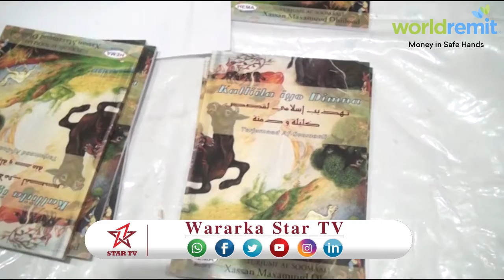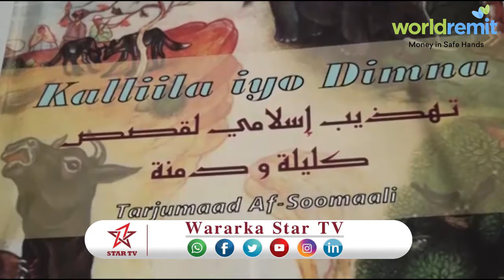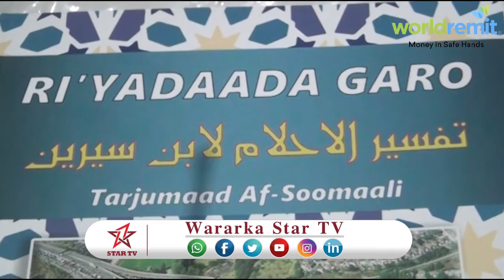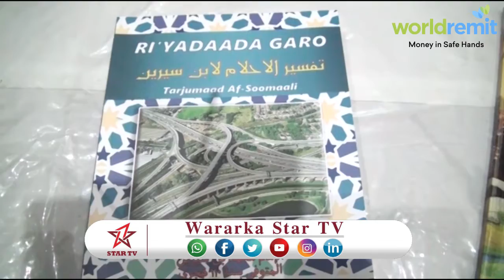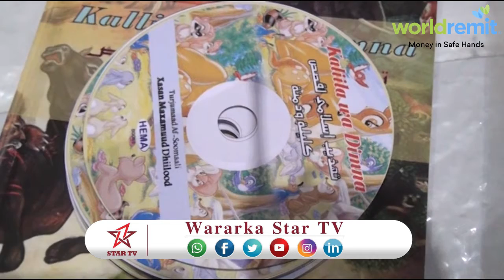DAAWO BANDHIG LABA BUUGA OO KALA DUWAN LAGU SOO DHIGAY MAGAALADA HARGEISA EE SOMALILAND